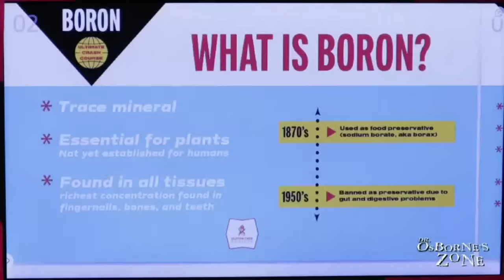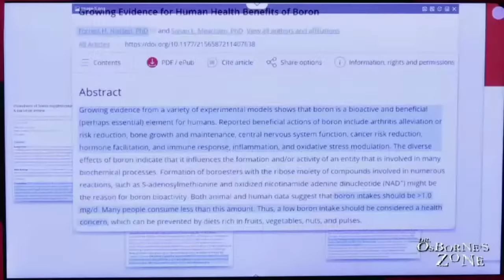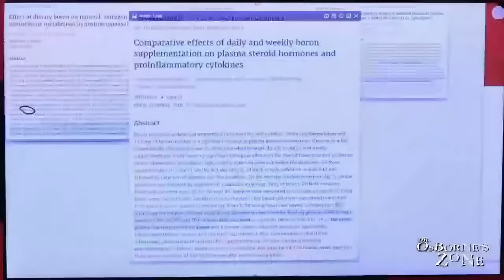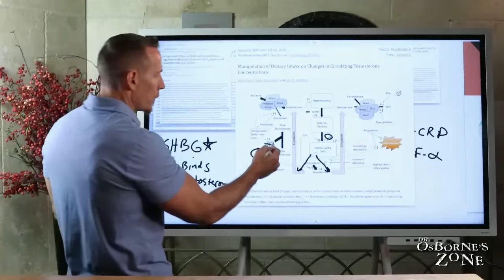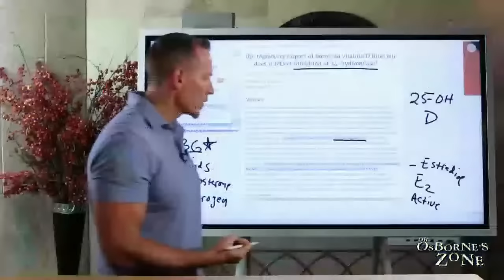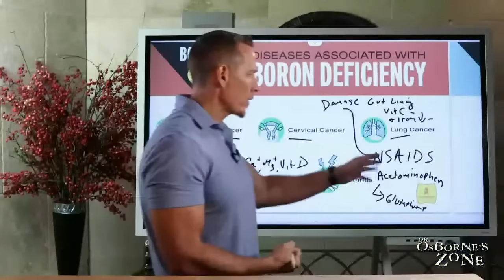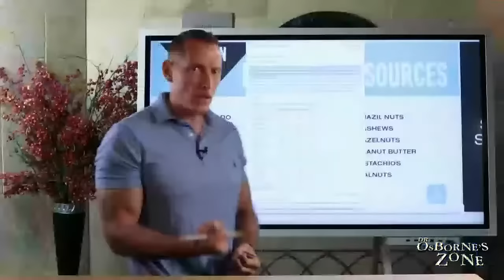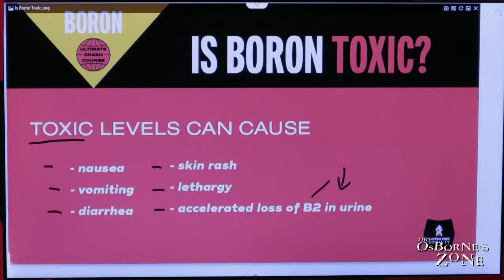Boron: The Ultimate Crash Course! - Dr. Osborne's Zone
This often overlooked mineral can help you build your hormone levels, protect your bone, as well as help reduce inflammation in your joints!

Join us LIVE on Tuesday at 6pm as we discuss Boron.  What it does, where to find it, and how much you need!